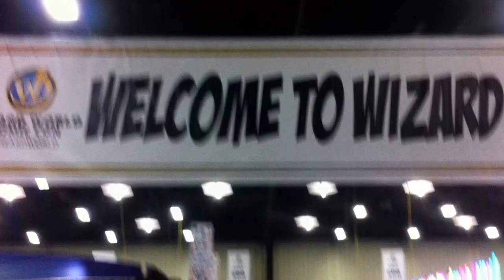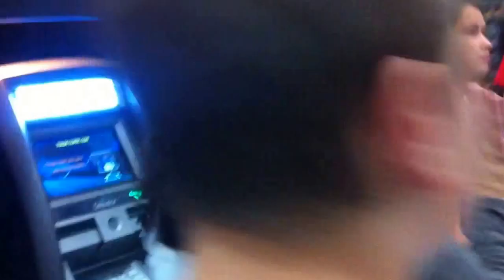2014 Tulsa, ok comic con